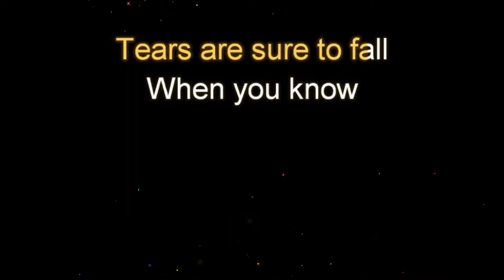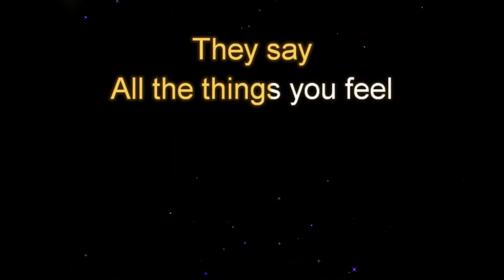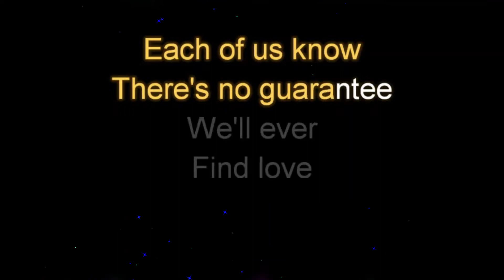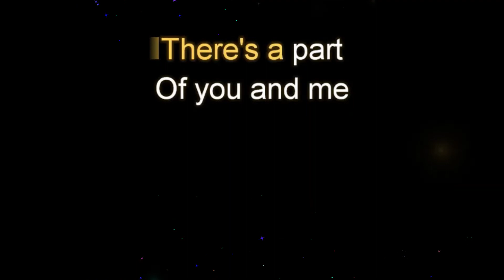A Love Song by Kenny Rogers Female Key Karaoke